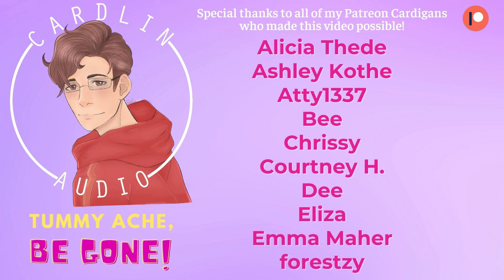ASMR Roleplay: Tummy Ache, Be Gone! [M4M] [Comfort for stomach problems] [Helping you get to sleep]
Written by Aerianam!
Cardlin drawn by: Luxana